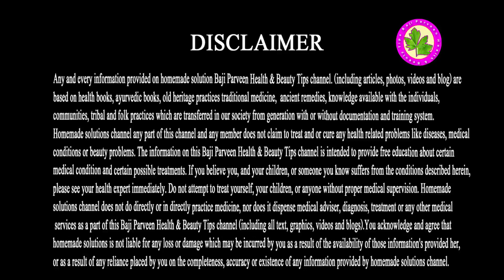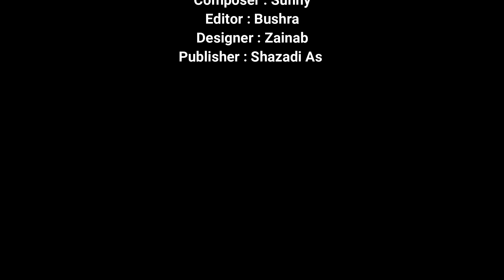Best way to get rid of vomiting - Do Mint Ulti Rokne Ka Asan Tarika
Vomiting and throwing up is a forceful discharge of stomach contents. It can be a one-time event linked to something that doesn't settle right in the stomach. Recurrent vomiting may be caused by underlying medical conditions. We Share here the Best solution of your this problem.
Best way to get rid of vomiting

Ingredients
Pomegranate Seeds
Mint
Take Some Leaves of Mint And Some Pomegranate And Eat It.